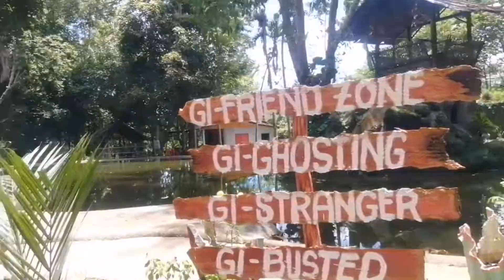Byaheng Tinago Falls at Mimbalot Falls Iligan City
Tinago falls 355 steps
Mimbalot Falls